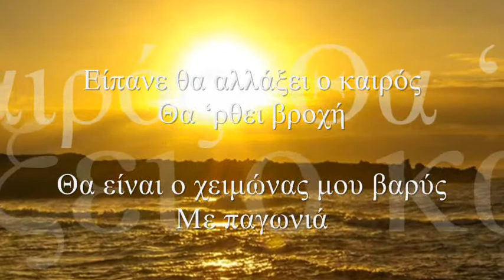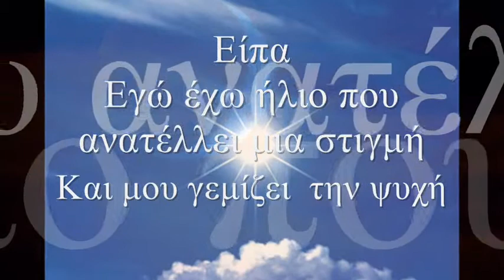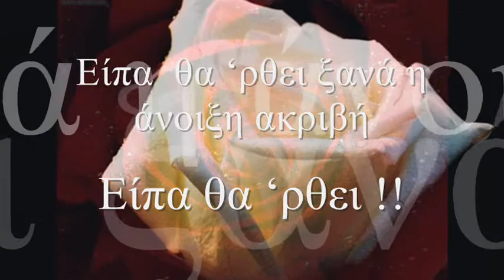Είπαν ..(Nature Boy by lilmom piano)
σ αγαπώ πολύ .πολύ

 Είπανε ..
Είπανε θα αλλάξει ο καιρός
Θα 'ρθει βροχή

Θα είναι ο χειμώνας μου βαρύς
Με παγωνιά

Οι άνεμοι πως θα 'ρθουνε να με πάρουν
Σε άλλη γη

Και το φεγγαρι πως  δε  θ ανατείλει πιά

Είπανε ο ήλιος
Θα κάνει μέρες να φανεί
Και πως η νύχτα θα μου βάψει την καρδιά

Είπα κι εγώ. Μα
δεν μπορεί

Η συννεφιά μου θα 'ρθει να με ταξιδέψει
Όχι να βρέξει

Κι αν πέσουν χιονιά
Εγώ θα νοιώθω ζεστασιά
Μες τη δική της την καρδιά

Είπα
Πως μες τα ανέμου τη βουή
Θα μου 'χει στείλει ένα φιλί
Κι ένα της χάδι
Το σ αγαπώ της θα το 'χει γράψει στο φεγγάρι

Είπα
Εγώ έχω ήλιο που ανατέλλει μια στιγμή
Και μου γεμίζει  την ψυχή

Και σαν η νύχτα πλησιάσει
Θα 'ρθει να μ αγκαλιάσει

Είπα  θα 'ρθει ξανά η άνοιξη ακριβή

Είπα θα 'ρθει

Γιατί κι αυτή χωρίς τον ήλιο δεν μπορεί
Κι είναι η αγάπη μου η ακριβή

Και είσαι εσύ